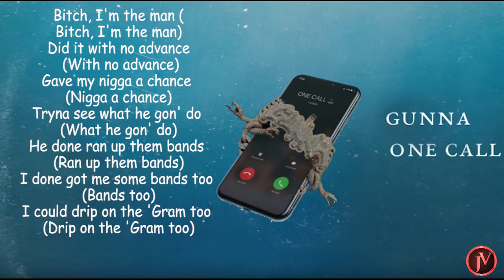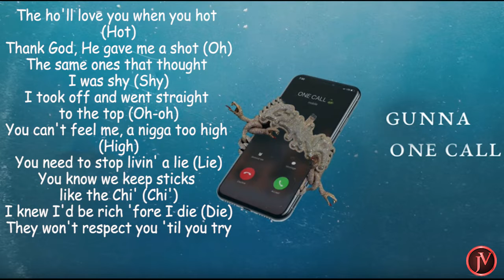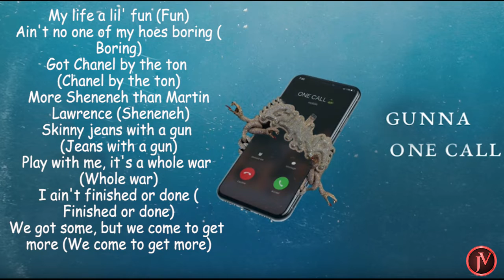Gunna - One Call- LYRICS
ALL ABOUT THE OWNER OF THE SONG AND THEIR PAGE:
Gunna - One Call [Official Audio]

Gunna - On Tour

FEB
8
Upcoming show
Inglewood, CA · The Forum
Feb 8, Fri 7:30 PM